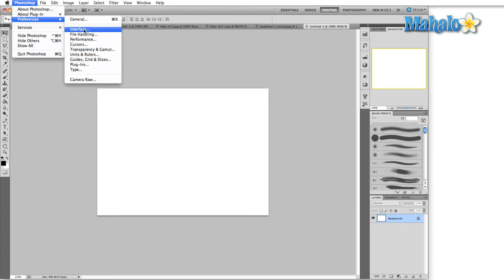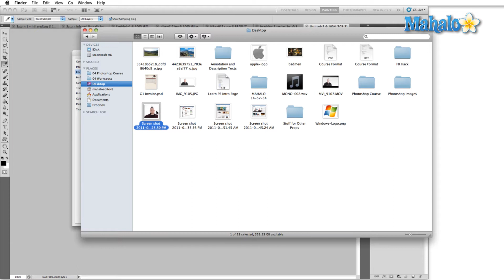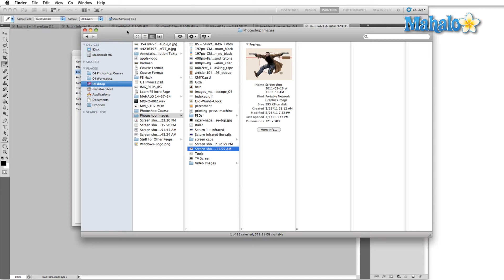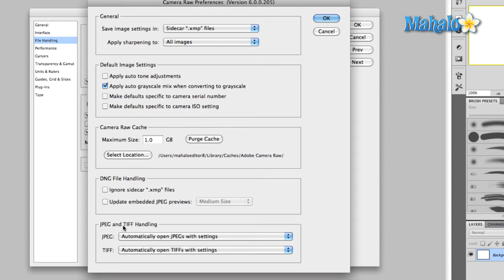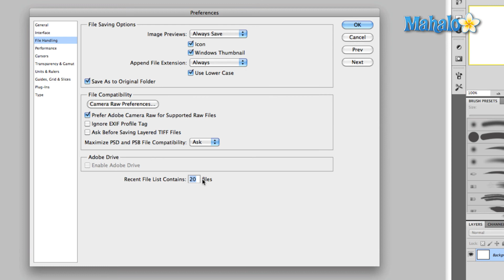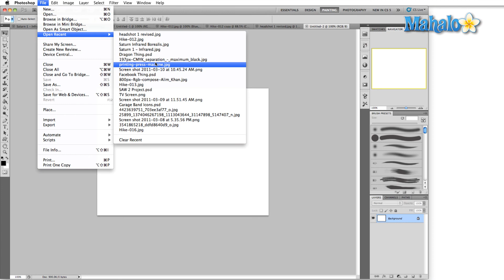Learn Adobe Photoshop - File Handling Preferences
In this video, Mahalo expert Gene Shaw explains the uses for the different options in the File Handling tab of the Preferences menu.

The File Handling tab is where you customize many of the options related to saving files.
1. Open the Preferences menu by pressing Ctrl+K (Command+K for Mac) and click on the tab File Handling.2. The first section is File Saving Options. You'll want to leave Image Previews set to Always Save. The two boxes checked underneath are Icon and Windows Thumbnail. These refer to how your items are saved and what they look like in the Finder folders.3. Append File Extension should be set to Always as well. Also, just leave the box Use Lower Case checked. This option refers to the extension .psd that is added to your file when you save. Without this extension, many programs will not otherwise know what kind of files you save and what to do with them. The extension .psd tells your computer that the file in question is a Photoshop file. 4. Save As to Original Folder controls where you save your documents. Do you want to save what you create in the same folder as the document you opened came from? Or do you want to save each file you create in a new place? Check or uncheck at your discretion.5. You probably won't be using Camera Raw Preferences. This refers to a file type, and you will only have to consider this option if you have a really good professional or prosumer digital camera.6. Gene leaves the box Ignore EXIT Profile Tag unchecked because it refers to more information that cameras save and is not very necessary.7. Gene also likes to uncheck the box Ask Before Saving Layered TIFF Files because he likes to automatically save the layers of a file rather than be asked every time.8. Under the drop-down menu Maximize PSD and PSB File Compatibility, you may want to leave this on Ask because there are times you may want to use what you save on Photoshop with other programs that require maximum quality. When you maximize, Photoshop saves your layered image along with a flattened version of the same image. This can take up a lot of space on your hard drive, however, so there may be times when you don't wan't to maximize. Again, use this at your discretion.9. In the Recent File List Contains field, enter 20. This allows you to see the 20 most recent files you've opened in Photoshop when you click File -- Open Recent.